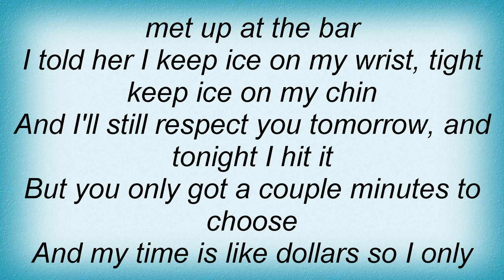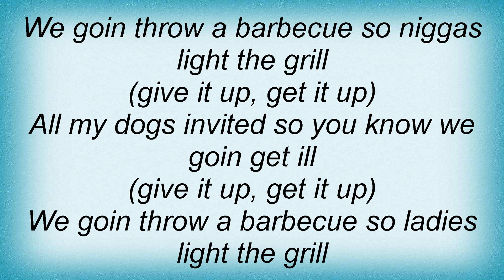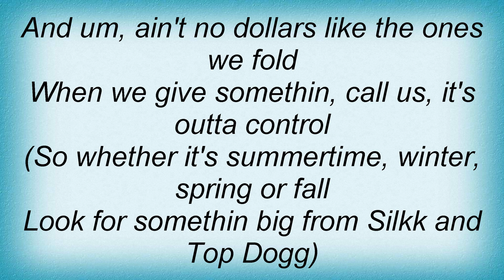Silkk The Shocker - Get It Up Lyrics